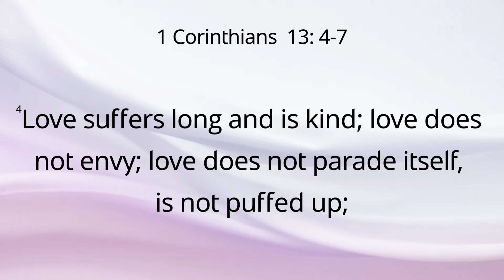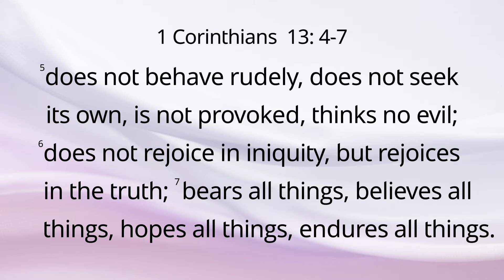What bible says about Valentine's Day? | English Christian Sermon & Message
Listen to this bile message on love which is been interpreted and practicing is absolutely wrong. By unthinkable humans, love is separated from divinity and humanity. But there is one love in the world, one true love is from our God. He loving as so much.

A lovable and sensible message from Pastor. Joseph Johnson